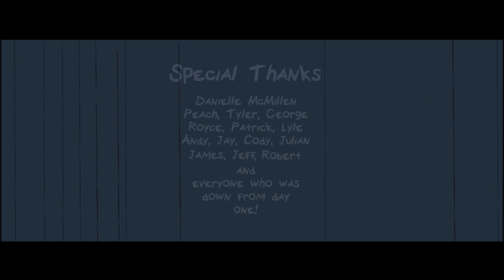The End Is Nigh - Nevermore & True Ending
I wasn't sure whether or not to upload this video because it ended up being so short so I'll upload it outside of my schedule.
Nevermore is the true final world that can only be accessed by having 450 or more tumors and jumping into the orb at the beginning of Acceptance. It also takes away 450 tumors so you'll need to beat cartridges to get more than one life in Nevermore. Surprisingly, the hard part of Nevermore is getting enough lives, the actual stage isn't that hard. Beating it gives you The End Is Nigh cartridge, the cartridge you play in the intro, only this time you have infinite lives in it.